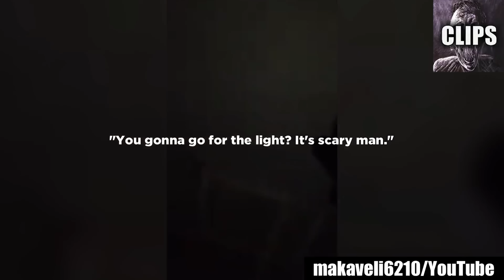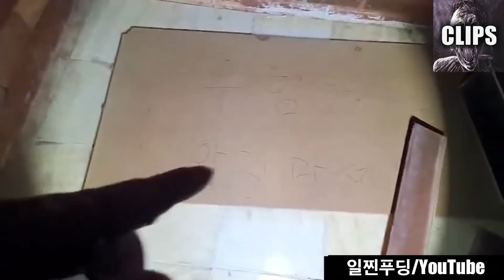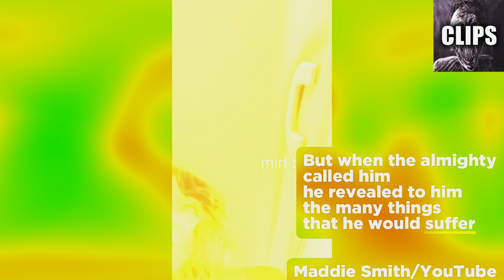Scary videos 100% NOT commentated by Ryan Reynolds (i promise) | Chills Clips Compilation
Are you among those who look for scary stuff online because other things are boring to you? Well, rest assured, these scary videos are anything but boring! Today, I've put together a compilation especially for those who like to settle in for a night of frights! Here's a list of scary videos 100% not commentated by Ryan Reynolds (I promise)! Now, don't be fooled by the light-hearted title; watching these creepy videos will make you lock the doors, bolt your windows, and turn on all the lights!

If you're reading this because you were simply scrolling through YouTube and randomly ended up on this video without intention, here is your chance to turn back and RUN! What you're about to get yourself into is a scary videos compilation that will get deep under your skin! The way these creepy videos are going to unleash chills on your psyche will keep you on edge all along, and make your skin crawl with their eeriness. Seriously, the entries in this collection of scary videos will give you a ridiculous case of paranoia — you'll find yourself checking the back seat in cars, get a sinking feeling every time you hear something unfamiliar, and won't get a good night's sleep for days on end! If that doesn't sound like something you'd be up for, walk away.

After watching these scary videos, every time you get spooked silly, you'll think back to this list. Ask yourself: Are you really brave enough to face the horror that awaits? With a racing pulse and your heart beating out of your chest, expect to be indefinitely unsettled with your thoughts running wild. The horror this scary comp brings will send shivers down your spine and put all your nerves to the ultimate trepidation test. You can absolutely look forward to having the eeriest, most dread-inducing experience with what I bring you today! If you love chills, this collection of creepy videos will be all you need. But be cautioned: You will be bulldozed with frightful nightmares for weeks to come! Yea, watch these creepy videos once... you'll never be the same again.

Living our lives, with each passing day, we think it will always be the way it is. Same old routine, going to school or college, working part-time, spending time with friends, partying on the weekends, and so on. Life seems good — so easy, safe, and enjoyable. But busy living our easy, everyday lives, we never notice the many perils that prowl in the shadows of the darkness. Not until they come very close do we catch on to the fact that those minefields of dangers were always all around us... and that's when we realize it's too late to escape now! What the incidents in this list of scary videos display is just that — people unmindful of the horrors that lurked around all along, facing, in person, what they fear the most. In the end, I'll just say: Proceed at your own peril — this collection of creepy videos is grimly unsettling to watch. You have been warned.